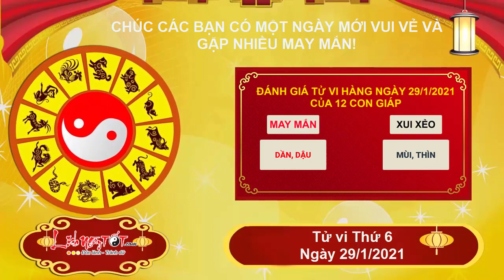Xem tử vi hàng ngày - Tử vi Thứ 6 ngày 29 tháng 1 năm 2021 của 12 con giáp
Xem tử vi hàng ngày, Chính Quan cho thấy người tuổi Hợi đang bước những bước nhanh chóng trên con đường sự nghiệp. Hãy cứ nghiêm túc, trách nhiệm với nhiệm vụ của mình, bạn sẽ nhận được thành quả xứng đáng.

Tuy nhiên, người làm lãnh đạo cần cho cấp dưới nhiều cơ hội để bày tỏ quan điểm của mình hơn, đừng chỉ khăng khăng với ý kiến của riêng mình, bạn sẽ trở thành người độc đoán, khiến mọi việc khó phát triển.

Thổ khắc Thủy, chuyện tình cảm của bản mệnh và nửa kia không được yên bình. Bạn không nên vội vàng đưa ra những lời phán xét về đối phương trước khi nghe người ấy giải thích. Có thể tất cả những gì bạn nghĩ là đúng lại chỉ là hiểu lầm mà thôi.

Xem tử vi tháng 1 âm lịch năm 2021 của 12 con giáp được cập nhật liên tục trên kênh Lịch Ngày Tốt tại đây